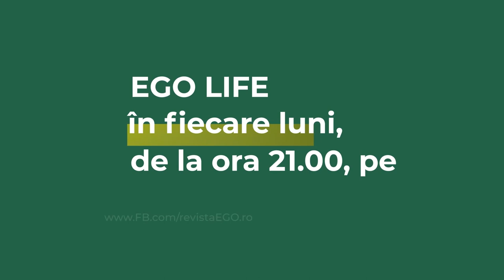Monica Tatoiu: „Femeile trebuie să înțeleagă că Dumnezeu le-a dat puterea creației, pe care...”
👉 Vedeta TV a mărturisit că nu este de acord cu noul trend din unele biserici, în care femeile sunt lăsate în altar. Monica Tatoiu susține că „femeile trebuie să înțeleagă că Dumnezeu le-a dat puterea creației, pe care bărbații nu o au”.